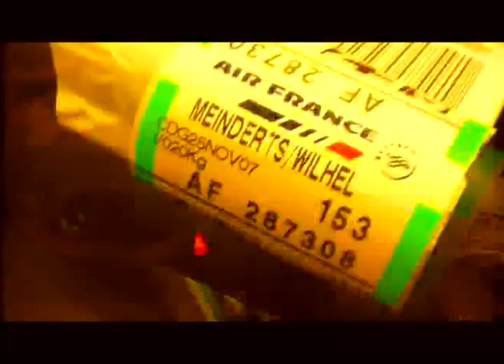Paris 2008 - parte 5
Durante 20 dias perambulei pelas ruas de Paris. Instagram @andreopaiva

[Visit Venus - the next testament]
trip to Paris - july - august 2008 Small scenes shot in Paris on vacation in July and August 2008. Edited by André Paiva numa carroça de 2GB. Part five of a one-hour film mais ou menos! Edit with sony vegas 7.
Shot with Lumix LX2